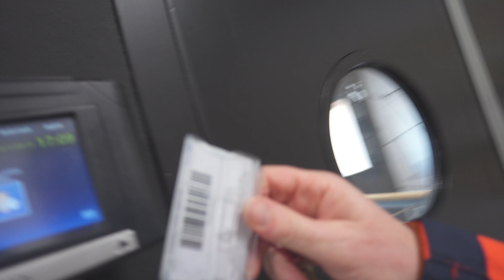Werken bij IKEA: Ronne van het Customer Support Center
Iedere IKEA medewerker heeft zijn of haar eigen motivatie om bij IKEA te werken. Zo ook Ronne van het Customer Support Center. Hij neemt je in deze video mee in een werkdag bij IKEA Groningen. Als medewerker van het Customer Support Center heeft Ronne veel contact met onze klanten. Hij beantwoordt telefonische vragen én zit in de commissie van de ondernemingsraad.

Bij IKEA hebben we het regelmatig over Uppdrag. Dit is een persoonlijke missie om jezelf, IKEA en de wereld om ons heen te verbeteren. Zo’n persoonlijke missie noemen ze in Zweden een Uppdrag. Door onze Uppdrags dragen we allemaal op onze eigen unieke manier bij aan de visie van IKEA: het creëren van een beter dagelijks bestaan voor zoveel mogelijk mensen.

Kennismaken met onze nieuwe employer branding campagne, UPPDRAGS van collega's lezen of UPPVLOGS bekijken? Bezoek dan onze nieuwe pagina